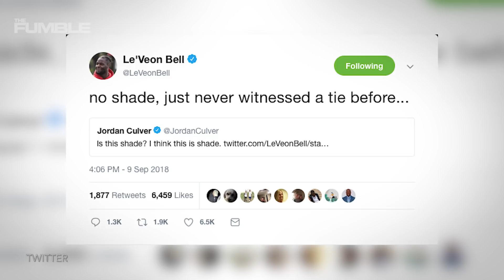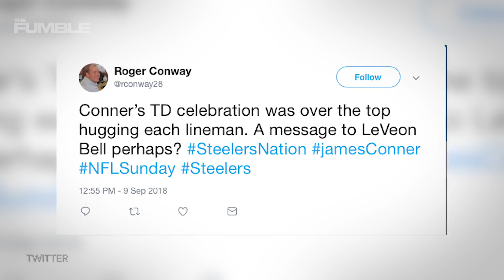Le'Veon Bell TAKES SHOTS at STEELERS Tie Game with SHADY Tweet!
The Steelers SHOULD have won over the Cleveland Brown, but they didn’t and the game ended in a tie after over-time. Le’Veon Bell then decided to respond to his replacement’s HUGE game!